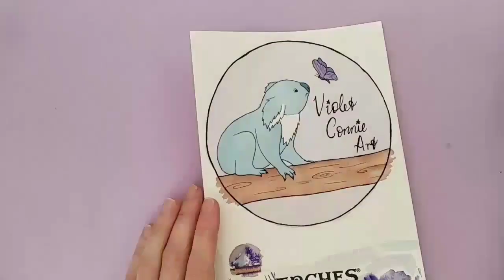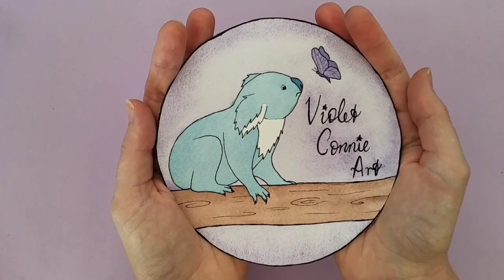Violet Connie Art Channel Trailer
Quick little channel trailer 🙂 Hi and welcome 💜

Materials used for this video:
• My own handmade watercolour paints find them here in my etsy shop
• Arches cold press watercolour paper
• Silver black velvet paint brushe